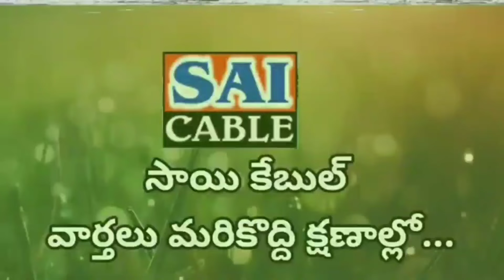75 మంది లబ్ధిదారులకు 31,40,500/-రూ.లవిలువగలచెక్కులను అందజేసిన మాజీ మ్మెల్యే చింతా ప్రభాకర్ saicable